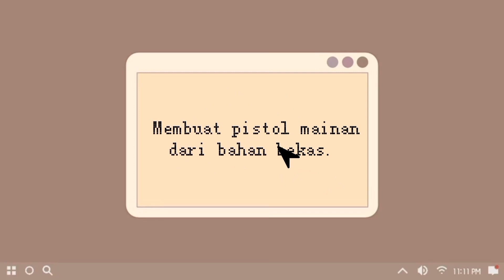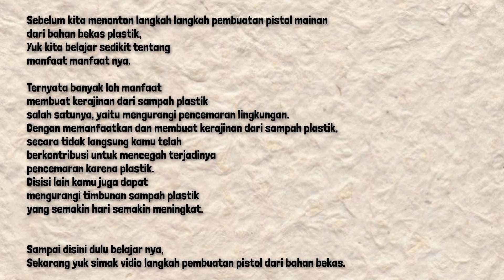senapan dari botol plastik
plastik merupakan sampah yang sulit untuk terurari, maka dari itu siswa SMP Negeri 1 Pesanggaran ber inisiatif untuk mencoba mengolah sampah menjadi barang menarik salah satunya yaitu senapan dari botol plastik